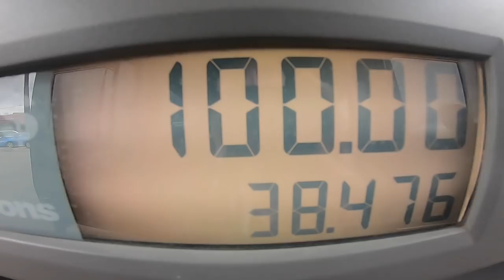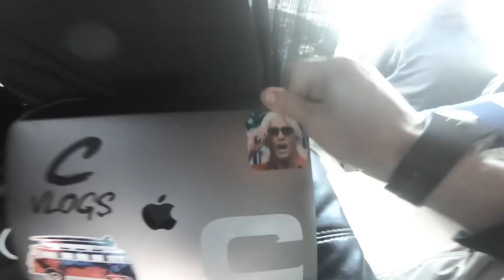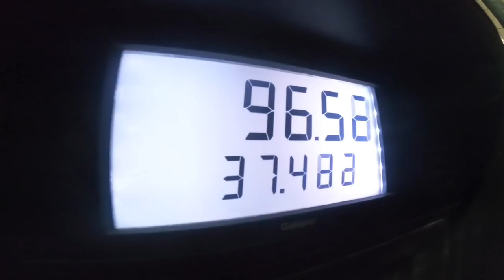SKATING an ABANDONED CHURCH in MISSOURI (LIBORIUS PARK)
Found an INSANE skatepark in an abandoned church today in St. Louis Missouri!!! Holy crappp! The most insane day of skating in my almost 20 years on a board. What a dream location on earth for skateboarders to find. Shoutout to @Sk8liborius for having uss! Beyond grateful for this experience, and this road trip across the country with my best friends. Life is GOOD!! Tomorrow we head to Colorado to find some sand dunes, and maybe rip them to grainsss!! Haha YEWW! 04/19/18

INSTA - @Casey_Willax, @MeatWayne, @Mike_Dawsy, @Toorge, @Joerga, @Sk8liborius

FILM - Casey Willax

BIG THANKS!
RYAN LITTLE
AIRDROP
ALL THE BOYS!
AND EVERY SINGLE ONE OF YOU WATCHING THESE VLOGS!